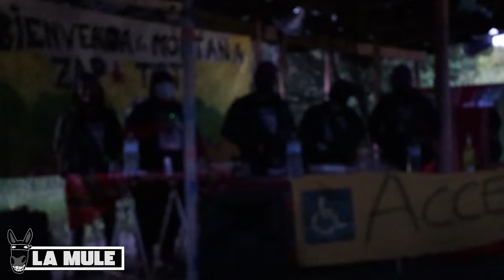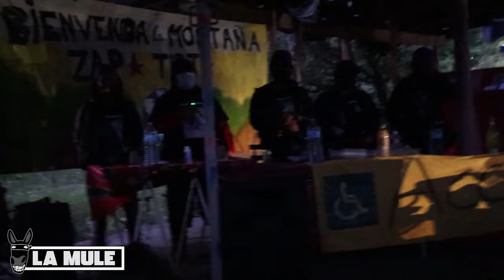Quand Zapatistes et Gilets jaunes se rencontrent à Montpellier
Le vendredi 22 octobre, sur le rond-point de Lavérune, chez Paulette, quelques dizaines de Gilets Jaunes et autres militant·es ont accueilli une délégation Zapatiste issue de la « Déclaration pour la vie« . La soirée s’est déroulée en joie et beaucoup d’émotions. D’abord, les Gilets Jaunes ont apporté leurs témoignages sur leur mouvement puis, les 5 femmes zapatistes ont partagé leur histoire. Voici une petite vidéo de leur passage sur Montpellier et leurs échanges avec les militant·es du coin.

Mastodon : @lamuledupape

La Mule est un media libre et indépendant financé par ses lecteurs et lectrices. Vous souhaitez nous soutenir ?